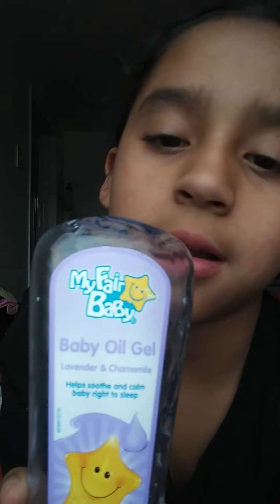Me pinto las uñas😋😋🤫🤫💜💜💜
Marina Mejia